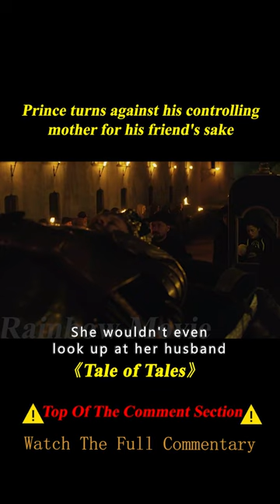Queen Eats Sea Monster's Heart to Get Pregnant, but Pay a Terrible Price 3/3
Summary：
From the bitter quest of the Queen of Longtrellis, to two mysterious sisters who provoke the passion of a king, to the King of Highhills obsessed with a giant Flea, these tales are inspired by the fairytales by Giambattista Basile.

Director
Matteo Garrone
Writers
Edoardo Albinati,Ugo Chiti,Matteo Garrone
Stars
Salma Hayek,Vincent Cassel,Toby Jones